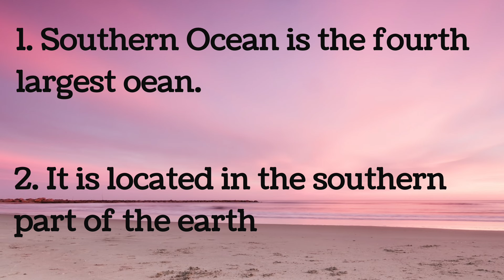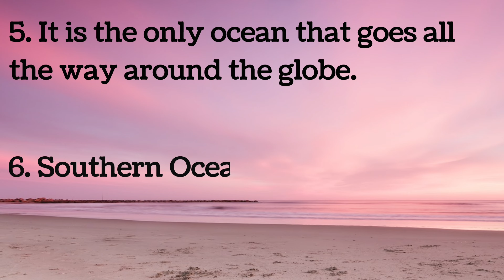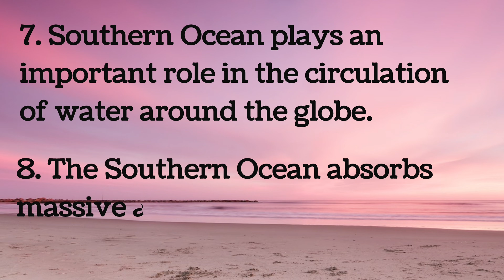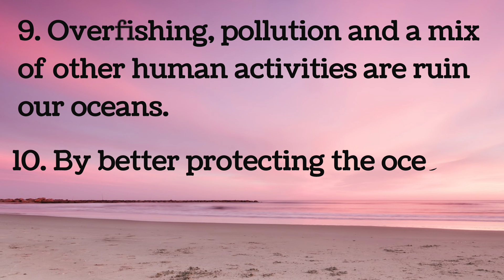Southern Ocean essay/Antarctic Ocean essay/10 lines on Southern Ocean